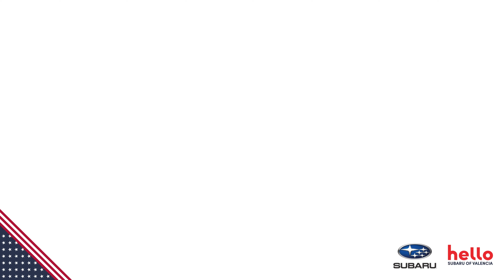Military Spouse Appreciation